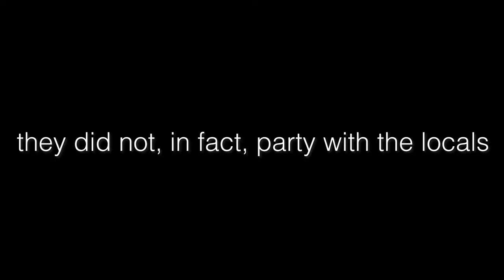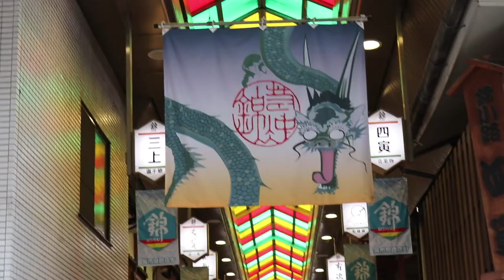Osaka and Kyoto Exclusive – Japan #1 – A Real Vlog #9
Dear Diary,

Two weeks ago my friend Fuad and I went on a magnificent trip to Japan. Today, I am uploading the first of a few videos about that trip. In this week's video, I am showing you what we did in the beautiful cities of Osaka and Kyoto. I hope you enjoy.

BGM
Suspicion by Shoji Meguro from the Persona 5 OST
Wicked Plan by Shoji Meguro from the Persona 5 OST
Butterfly Kiss by Shoji Meguro from the Persona 5 OST
(How long do you think I get to use the Persona 5 OST before someone from ATLUS says, "All right that's enough.)